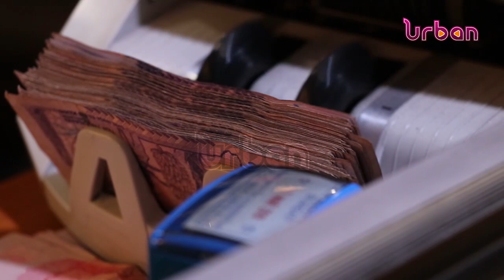Government moves to borrow from Kenyan money lenders